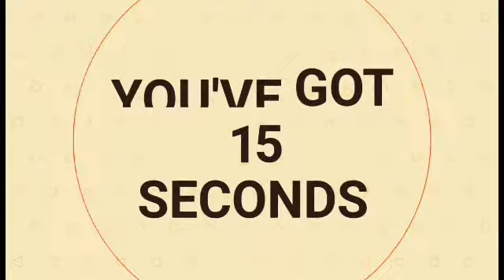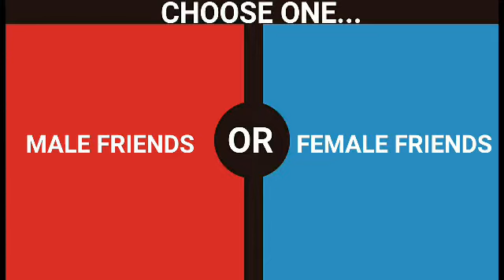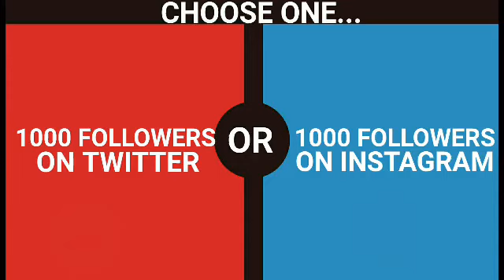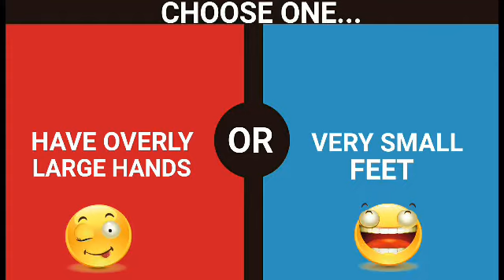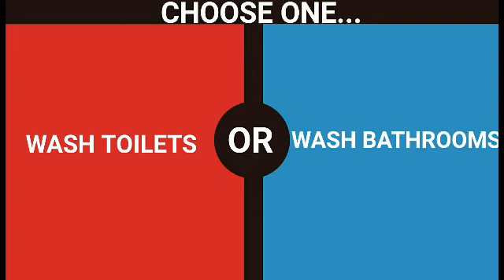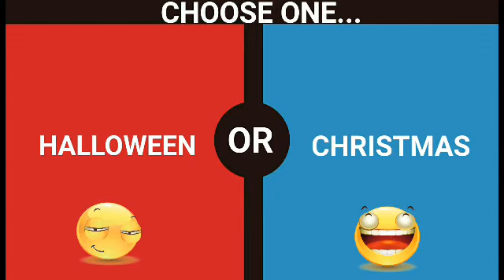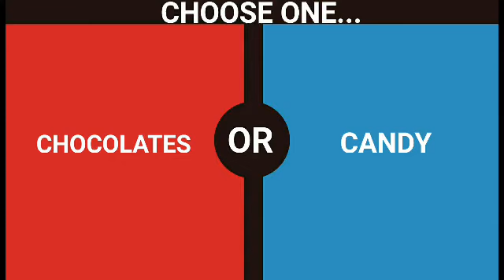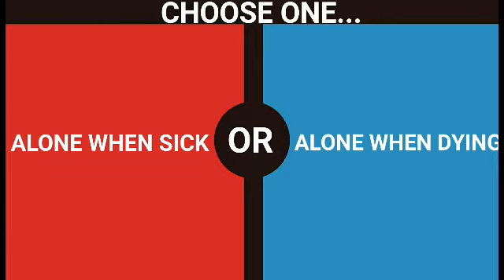Would You Rather - 28 Hardest Choices Ever - {#48} - Personality Test - 2021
Mind Clue Would You Rather - Hardest Would You Rather Questions Ever

This is the 48th video in this WOULD YOU RATHER MIND CLUE QUESTIONS series. It is a small PERSONALITY TEST that tests your capability to answer these would you rather questions. This channel is similar to other channels like the would you rather mind checker channel, would you rather 7 seconds riddles channel, would you rather bright side channel or the most popular channel on youtube - mrbeast would you rather channel but much better.

The questions asked in the video are the hardest would you rather questions ever.

- Questions like: Would you rather a guy last 30 seconds?
- would you rather challenges.